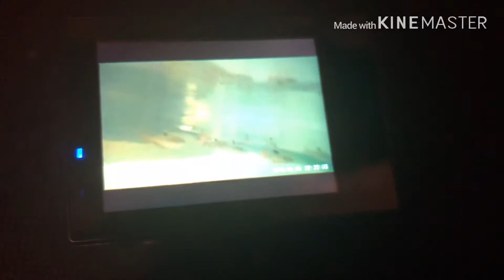The new fish and underwater camera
Sorry about the weird music best I could find and unfortunately at this time three of the Serpae Tetras have died we will have to get more to keep the aggression levels down enjoy.